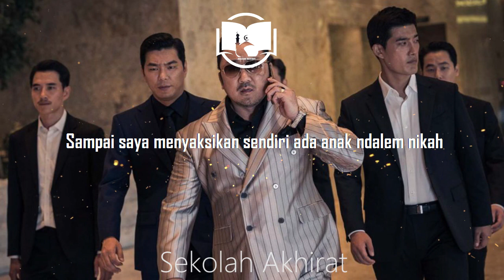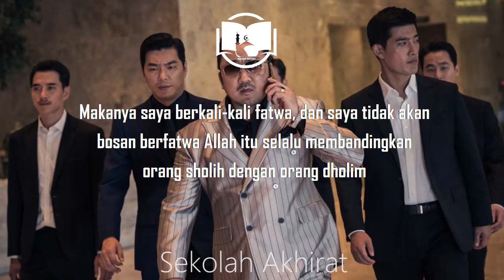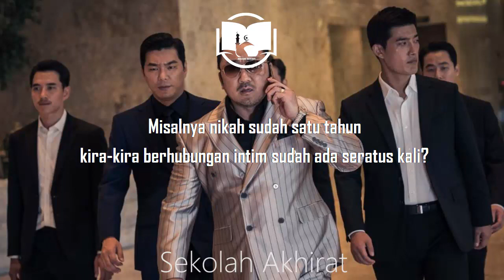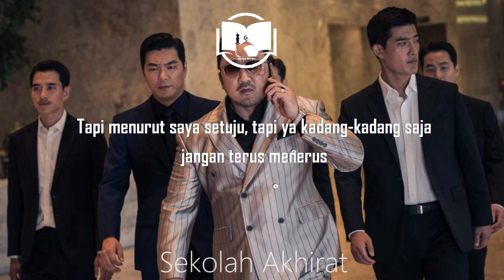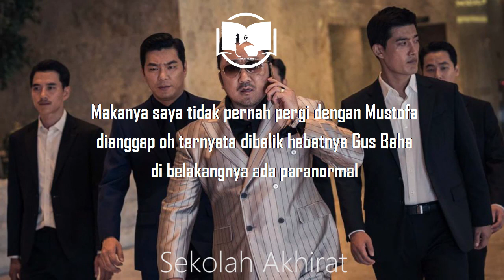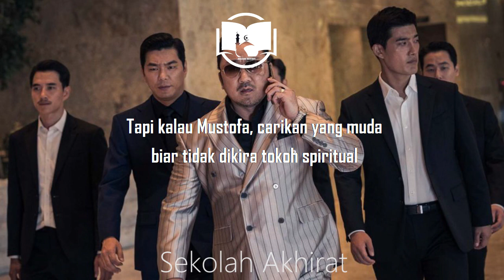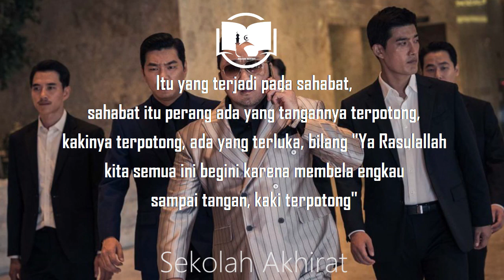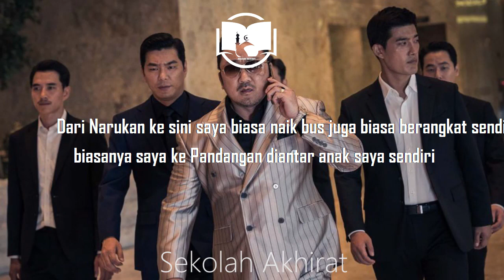Ketika Maksiat Lebih Hebat Daripada Kesalehan || Gus Baha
Gus Baha - Nashaihul Ibad Bab 5 Maqalah 5